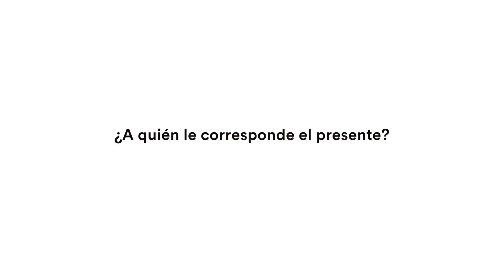¿A quién le corresponde el presente?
Iván Ruiz, coordinador del Tema "¿A quién le corresponde el presente?", habla sobre las maneras de apropiación discursiva para oponerse a los modelos hegemónicos de representación. Esto en el marco de Telecápita 2016 "Ficció/n/ación". VI Encuentro público, de Arte, Pensamiento y Nuevos Relatos, a realizarse del 27 al 29 de octubre de 2016 en el Museo Universitario de Arte Contemporáneo (MUAC) de la UNAM.
Entrevista: Alejandro Flores Valencia
Producción y Edición de video: Mario Hernández